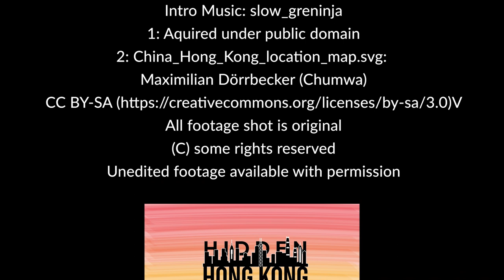Rumsey Rock | Hung Hom's Hanging Rock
When the Hung Hom bay was reclaimed, they filled in a tiny reef that was there.

❗ AVOID ALL UNNECESSARY TRAVEL DURING THE PANDEMIC ❗